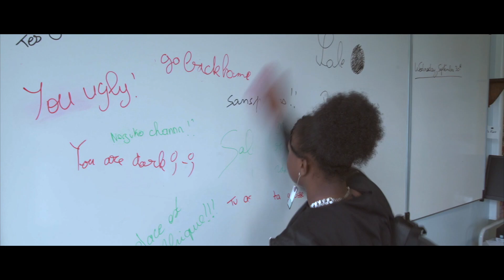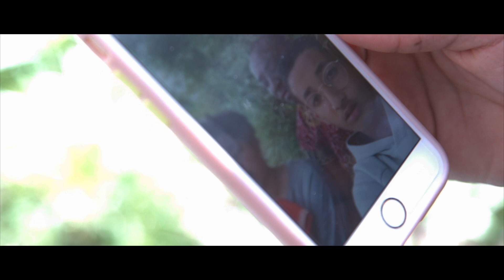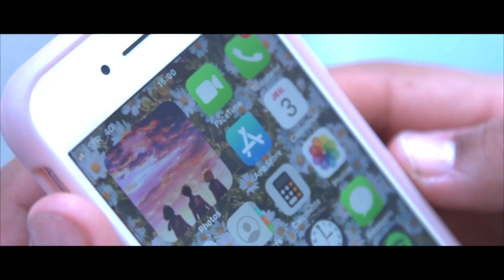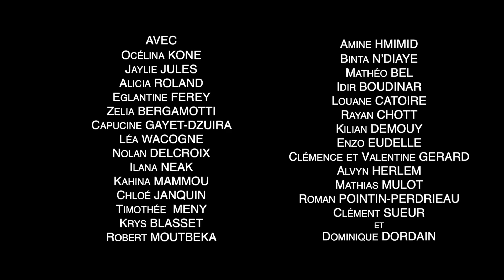Une amitié sans couleur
Un film réalisé dans le cadre d'un CDDC mené par l'ASCA et encadré par Olivier Lallart.